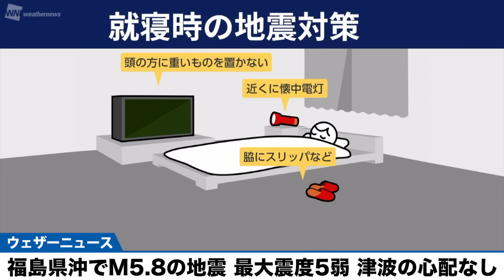【福島県 最大震度5弱の地震】福島県沖でM5.8の地震 最大震度5弱 津波の心配なし／地震情報・緊急地震速報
3月15日(金)0時14分頃、福島県で最大震度5弱を観測する地震がありました

震源地：福島県沖
マグニチュード：5.8
震源の深さ：約50km
この地震による津波の心配はありません。

この地震について、気象庁は緊急地震速報(警報)を発表しています。